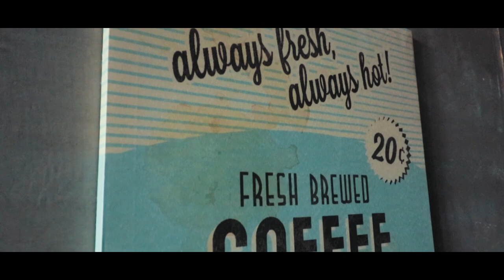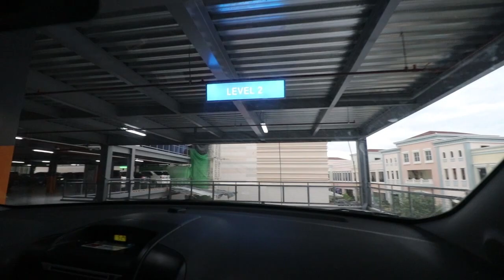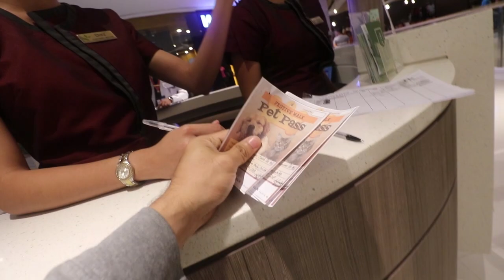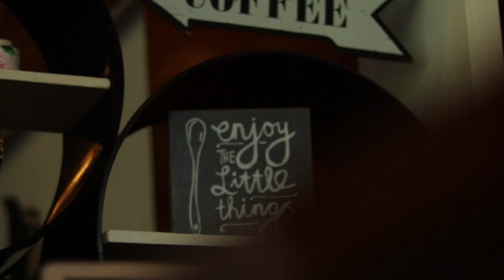Festive Walk Mall Iloilo City - Walking our Siberian Husky and Shih Tzus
PLEASE TURN ON CAPTIONS AND SET IT TO ENGLISH IF YOU DON'T UNDERSTAND. 😊

So for this day's video, we had a short study session in Coffeebreak. Took the dogs out for a walk in Festive Mall, and yeah.. that's just about it. Haha.

Gear used:
Camera: Canon 80D with 18-135 kitlens

Lens:
Canon 10-18mm